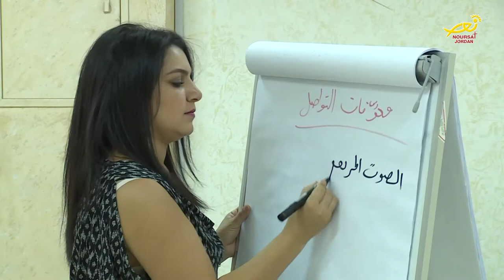نورسات الأردن : تقرير - دورةٌ تدريبية لمدراءِ ومعلمي المدارس مطرانيةِ الرومِ الملكيينَ الكاثوليك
بهدف تطوير أداء ومهارات مديري ومعلمي مدارس مطرانية الروم الملكيين الكاثوليك في محافظة العاصمة وشمال المملكة ، جاء عقد هذه الدورة التدريبية لسبعة مدارس تابعة للمطرانية ، وذلك لتعريف الهيئتين الادارية والتدريسية فيها بأحدث الوسائل والأساليب التقنية والعلمية التي يتعين تطبيقها في المهنة التعليمية ، اضافة الى تزويدهم بمهارات التواصل مع الطلبة من مختلف المراحل والأعمار .
ويقوم على تدريب المشاركين في هذه الدورة خبراء من مؤسسة وزنات التي تتخذ من بيروت مركزا رئيسيا لها ، حيث يهتم الخبراء المحاضرون بالتركيز على الادارة الصفية بالدرجة الأولى باعتبارها المنهجية الأساس التي تقود التعليم الى النجاح .
ويشارك في الدورة التدريبية التي تستمر ستة ايام عدد من مدراء ومعلمي ومعلمات المدارس والروضات ومسئولي الأقسام الادارية في سبع مدارس مشاركة ، حيث أكد المتدربون أن الدورة ساعدت على اثرائهم بالمزيد من العلوم المعرفية التي ستنعكس بالايجاب على أدائهم التربوي .

30 Contemporary Christian Songs on PianoCinematic and Emotional Background Music For Documentary Videos & Film
Chris_Zabriskie_-_06_-_Divider30 Contemporary Christian Songs on Piano
Evan_Schaeffer_-_09_-_Sisyphus 1
والله وسويناها - أغنية جميلة لناجحين -عمر العبدلات
Jahzzar_-_07_-_Little_Chance